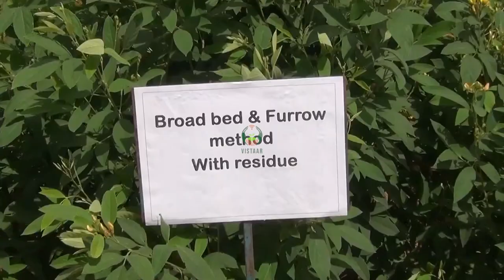अरहर भूमि एवं खरपतवार प्रबंधन